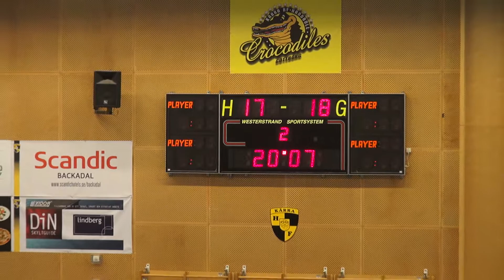Damallsvenskan Kärra HF - GF Kroppskultur Del 2